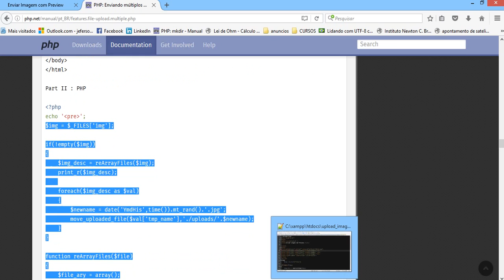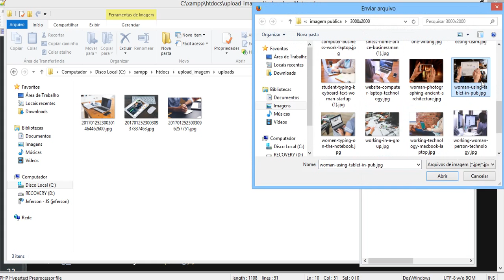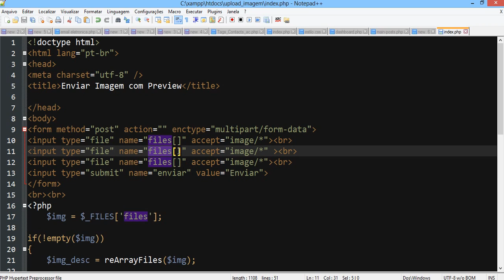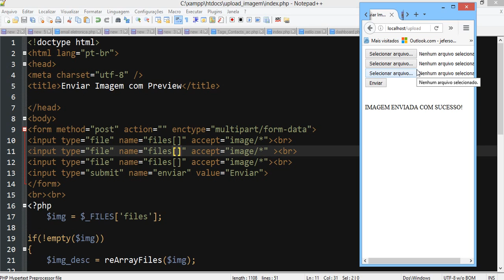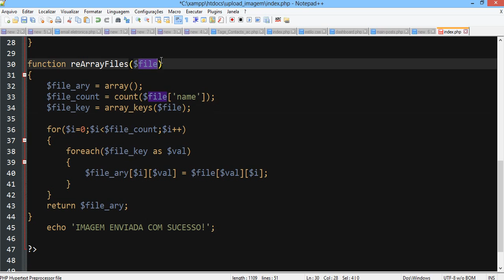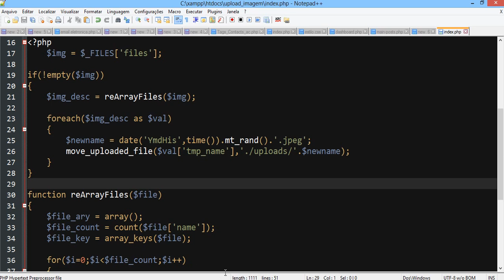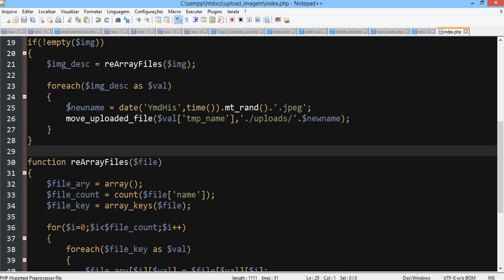Sistema de Multiplos Uploads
No vídeo anterior desenvolvemos o sistema de upload de arquivos, agora vamos apresentar os múltiplos uploads.

Jeferson Souza

Não há download para esta aula

𝙌𝙪𝙚𝙧 𝙖𝙥𝙧𝙚𝙣𝙙𝙚𝙧 𝙋𝙃𝙋 𝙙𝙤 𝙟𝙚𝙞𝙩𝙤 𝙘𝙚𝙧𝙩𝙤 𝙨𝙚𝙢 𝙚𝙣𝙧𝙤𝙡𝙖çã𝙤 𝙚 𝙥𝙤𝙧 𝙪𝙢 𝙥𝙧𝙚ç𝙤 𝙎𝙐𝙋𝙀𝙍 𝘽𝘼𝙍𝘼𝙏𝙊? 𝘾𝙡𝙞𝙦𝙪𝙚 𝙣𝙤 𝙡𝙞𝙣𝙠 𝙖𝙗𝙖𝙞𝙭𝙤:

𝐂𝐨𝐧𝐡𝐞ç𝐚 𝐧𝐨𝐬𝐬𝐨 𝐬𝐢𝐭𝐞 𝐞 𝐚𝐩𝐫𝐞𝐧𝐝𝐚 𝐚 𝐜𝐫𝐢𝐚𝐫 𝐬𝐢𝐬𝐭𝐞𝐦𝐚𝐬 𝐞 𝐩𝐥𝐚𝐭𝐚𝐟𝐨𝐫𝐦𝐚𝐬 𝐩𝐫𝐨𝐟𝐢𝐬𝐬𝐢𝐨𝐧𝐚𝐢𝐬, 𝐜𝐥𝐢𝐪𝐮𝐞 𝐧𝐨 𝐥𝐢𝐧𝐤 𝐚𝐛𝐚𝐢𝐱𝐨